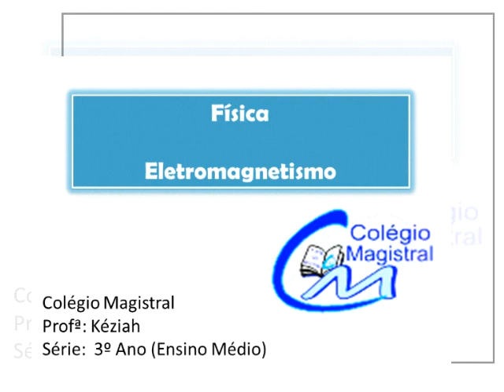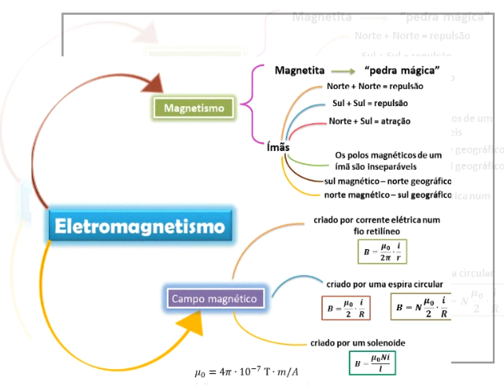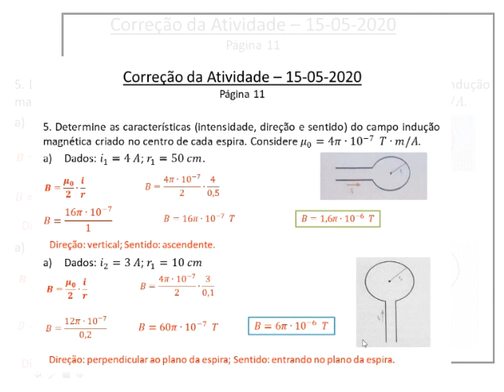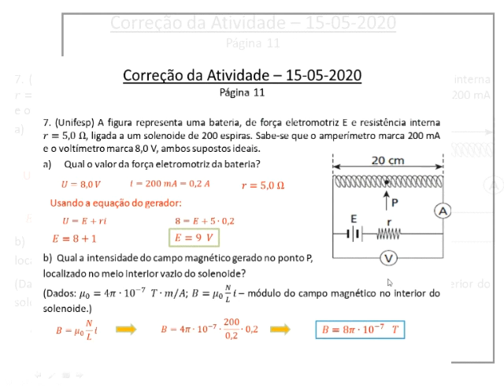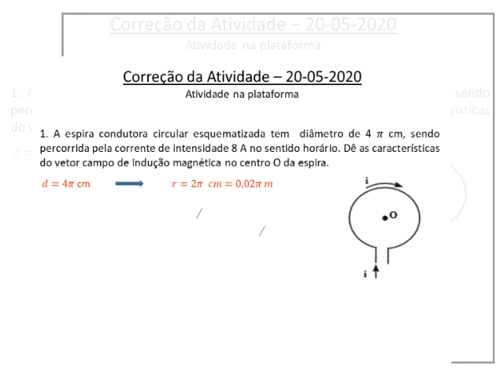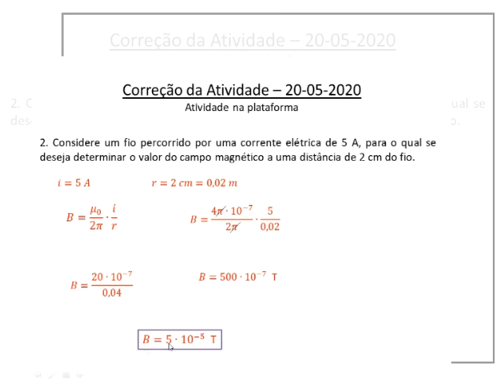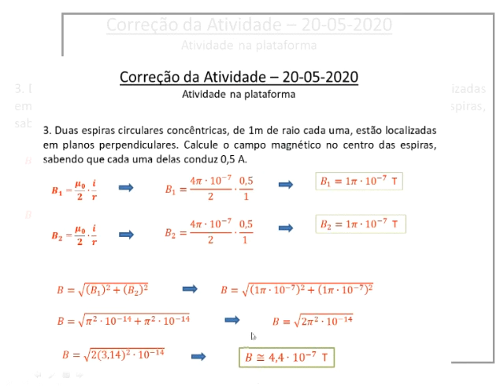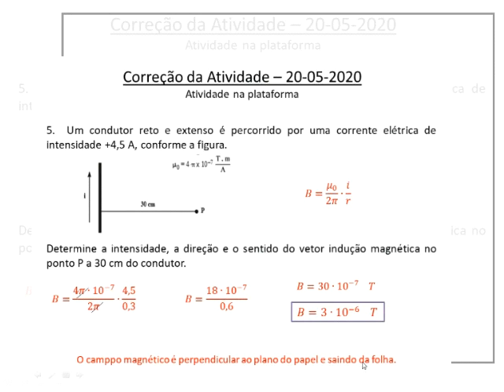Física 3° ano médio - Eletromagnetismo e Correção de atividade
Videoaula da professora Keziah Dutra